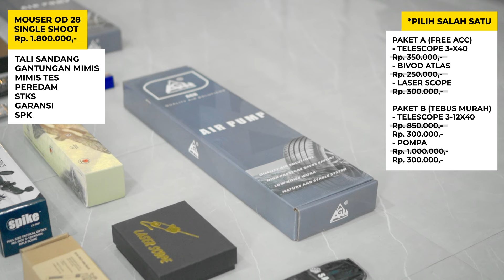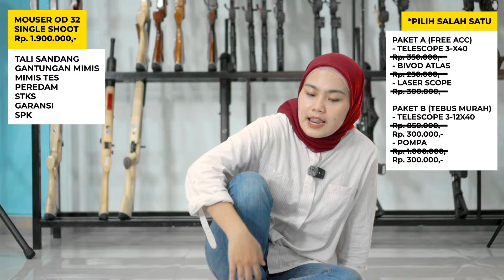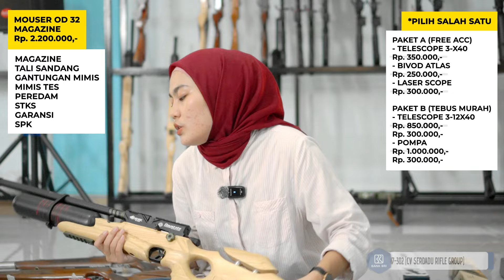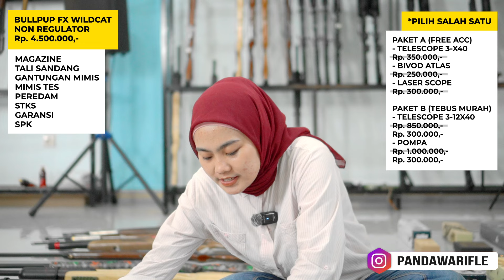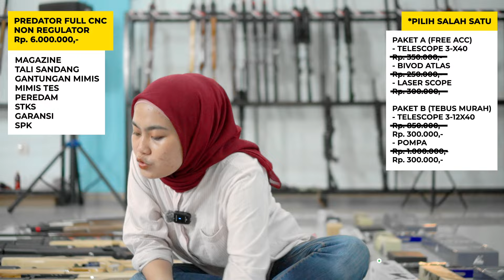UPDATE STOK AKHIR BULAN!!! SENAPAN PCP MULAI 1,8JUTA AN!!!